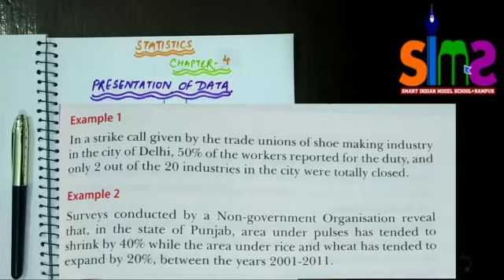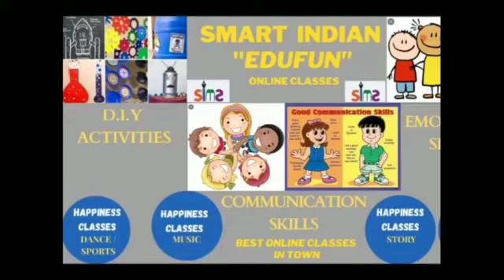Presentation of data (Introduction & textual presentation)/class-11/statistics/chapter-4